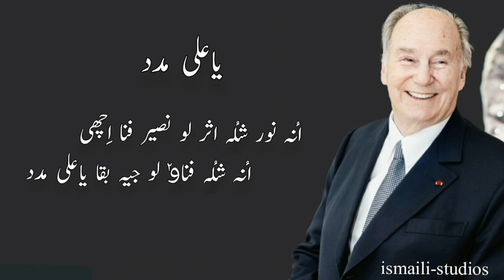Ya Ali Madad || Meher Angez Hunzai || Allamah Nasir Al-Din Nasir Hunzai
Ismaili Burushaski Ginan Ya Ali Madad

Allamah Nasir Al-Din Nasir Hunzai